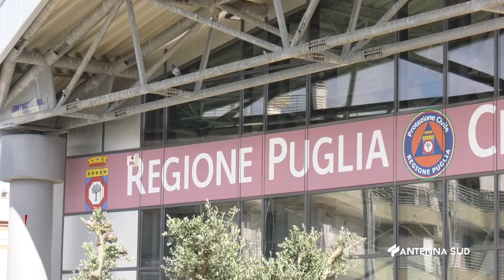14 Agosto 2022 Bari Covid Hospital, tutto pronto per la dismissione